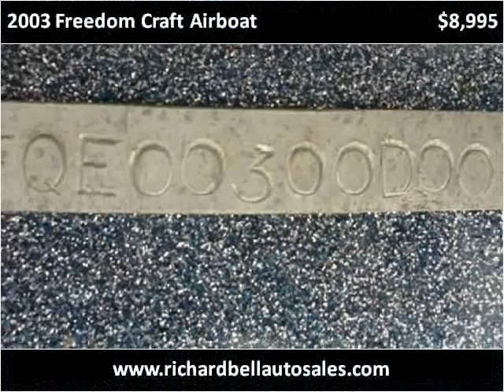2003 Freedom Craft Airboat Used Cars Deland FL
This 2003 Freedom Craft Airboat is available from Richard Bell Auto Sales & Powersports.